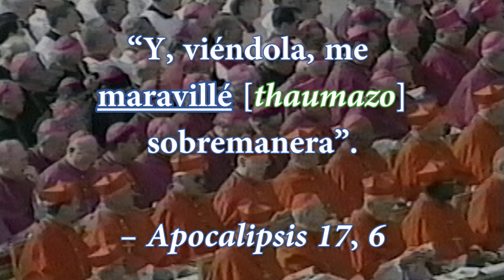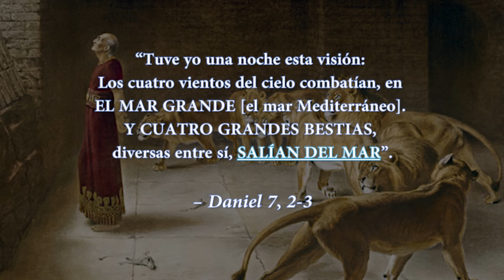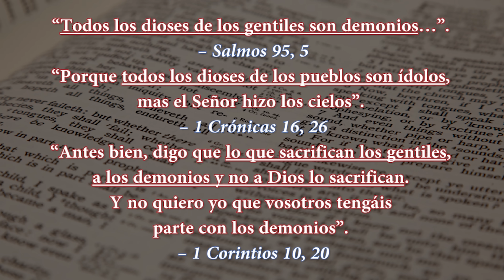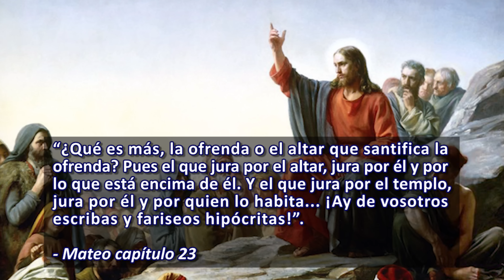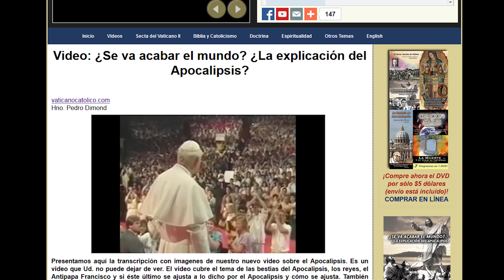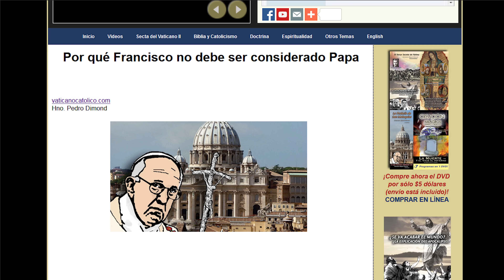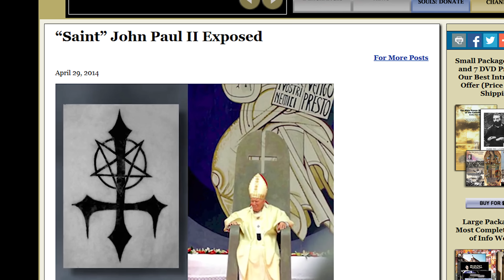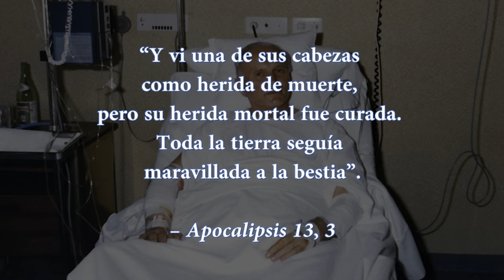El Anticristo Revelado: La Bestia que era, y ya no es, ha regresado | Apocalipsis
Si usted cree que en el futuro habrá siete reyes romanos, como parte del nuevo reino en Roma, con un nuevo imperio sobre el mar Mediterráneo, constituyendo una nueva versión de la bestia que era, surgiendo cuando cinco de esos reyes han caído, con uno de esos reyes romanos que es herido, engañando al mundo y conduciendo a las masas a la idolatría por medio de la veneración de su imagen, entonces está equivocado. Eso no ocurrirá en el futuro. Ya ha ocurrido, y estamos viviendo la etapa final.

--Nuestros sitios web y canales de YouTube en otros idiomas--